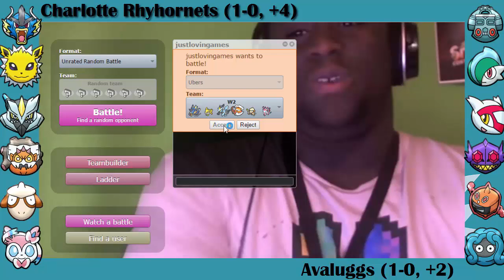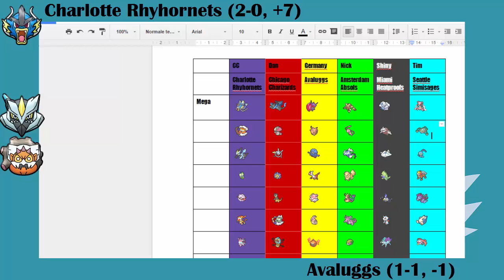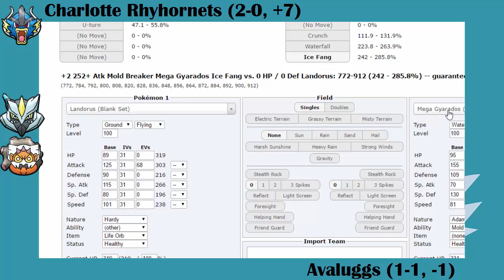Mega Gyara | Charlotte Rhyhornets (1-0) vs. Avaluggs (1-0) | SUCK S1 W2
Yo guys, Cobalion Council here (call me Coba) with another video. In today’s video I’m  continuing a series of mine, this being the battle for the SUCK S1. This is a Draft Based League that I’m in and I’m trying to win. This is against our week 1 opponent Germany and the Avaluggs.

Do you have any questions regarding this series or the channel as a whole, you can just leave it in the commentsection below or tweet it at me. If you want to do a collab or want to be a guest in one of my Showdown Lives, you can use Twitter as well.

All music on this channel (even in this video) was made by the lovely GlitchxCity. She has some amazing Remixes on her channel! I also use this nice remix by Raisi K.

If you are wondering on which site I do my battles, it’s called Pokémon Showdown. It’s free and no downloads are required. If you are looking for me, I’ll be in the Nederlands chat :p

I do want to note that I don’t own any rights of this franchise. Pokémon is owned by Nintendo and GameFreak.